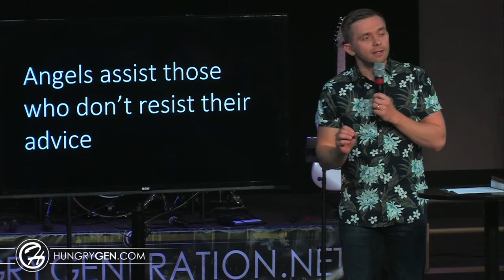ATTRACTING ANGELS | Pastor Vlad